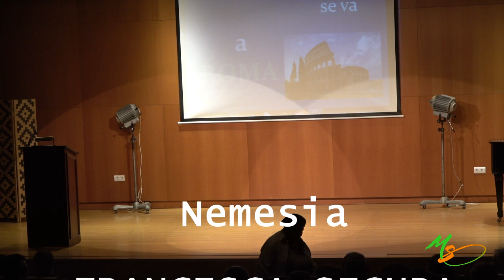Recitando se va a Roma. De José Cedena. Casa del aire de Arahal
Recitando se va a Roma.
 De José Cedena.
Dirección Julio Cortés Gil
Intervienen:
Kiko. Toñi Fernández
Nemesia. Francisca Segura
Erineo Amparo Hurtado
Alfonsa. Paqui Gutiérrez
Segundo. Carmen Antequera
La Duda. Antonia Humanes
Aniceto. Inmaculada Pérez
Camilo. Amparo Rodríguez